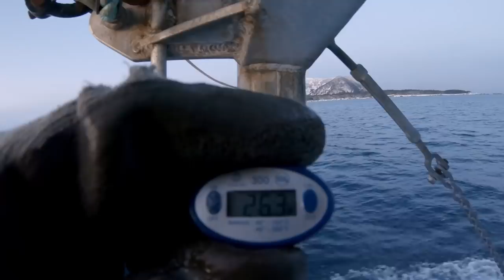Jigging Rockfish - Looking Back at Last Season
Hey, guys! In this video, we head out for a day of jigging Dusky rockfish. But first, we have to break out of the iced up harbor. It's a beautiful, clear, chilly day in this video, this time of year we have to take care not to let our fish freeze in the winter air. These fish we'll gill, gut, package, and ship fresh to customers around the US.